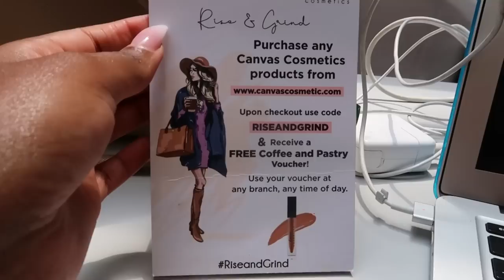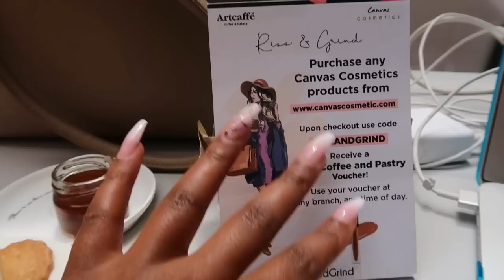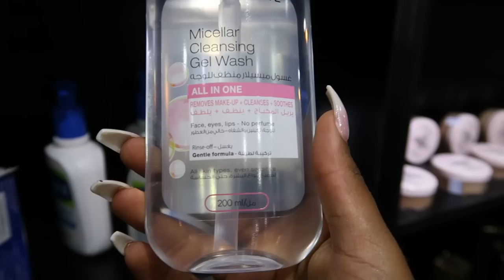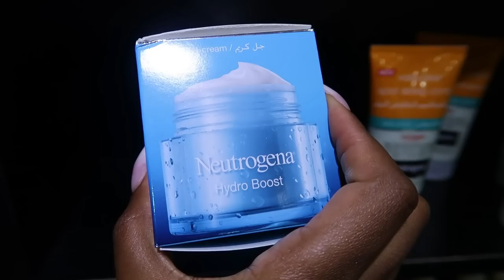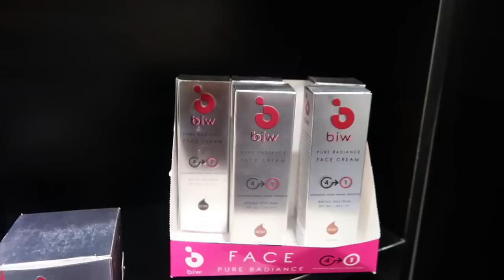IT'S TAKEN ME TILL NOW!! DAY IN THE LIFE VLOG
Hey guys! Sharing a day in my life vlog today.

My business page: @joannakcosmetics

Products I used:
FAQ'S

Camera I use: Canon 6D mark ii
Editing software: Wondershare Filmora
Lighting I use: A soft box light or natural light
Vlogging camera: Canon G7x Mark ii

All opinions in my videos are my own, regardless of whether or not a video is sponsored. That said, a product that works for me may not always work for you.

Love,
Joanna